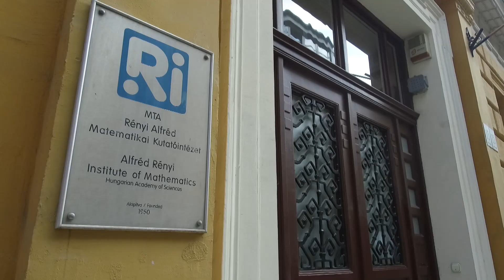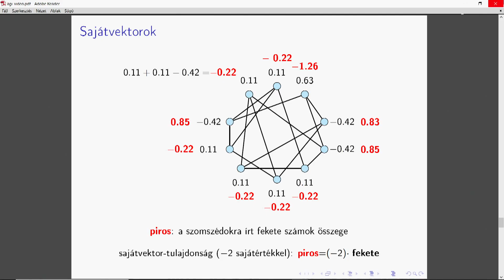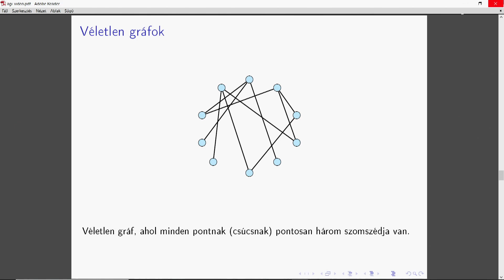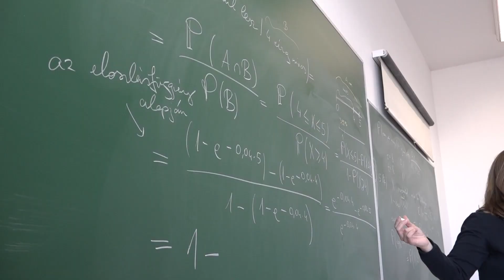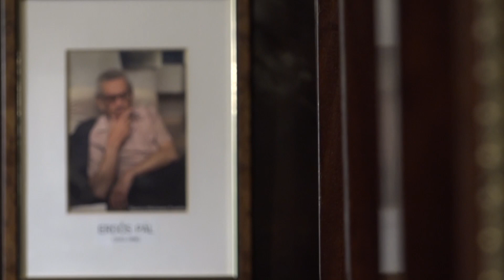Interjú Backhausz Ágnes matematikussal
Backhausz Ágnes az ELTE oktatója, kutatásait több éve a Rényi Alfréd Matematikai Kutatóintézetben folytatja. Korábban a Struktúrák limeszei, most pedig a Hálózatok dinamikája kutatócsoportban vizsgálja a véletlen gráfok sajátértékeinek viselkedését.